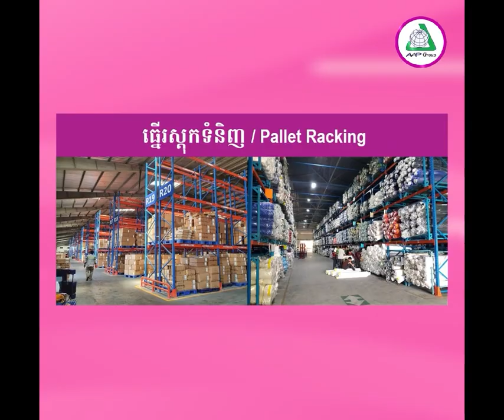គរបាល​ខណ្ឌឫស្សីកែវ ឃាត់​ម៉ូតូ​៩​គ្រឿង បំពាក់​ស៊ី​ម៉ាំង​ខុស​បច្ចេកទេស និង​រោទ៍​ខ្លាំង​ៗ​